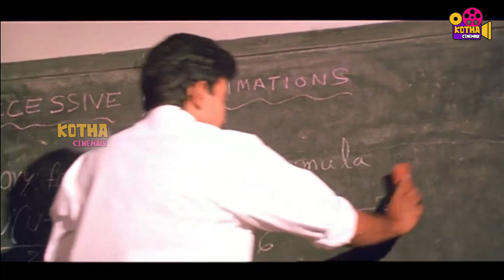టిప్ టాపుగా రెడీ అయ్యివచ్చి ఏ పని చేస్తున్నారో చూడండి ! Bramhanandam || Kotha Cinemalu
Watch టిప్ టాపుగా రెడీ అయ్యివచ్చి ఏ పని చేస్తున్నారో చూడండి ! Bramhanandam || Kotha Cinemalu